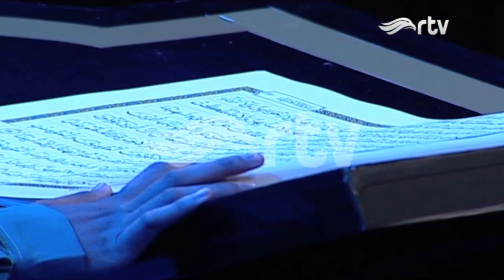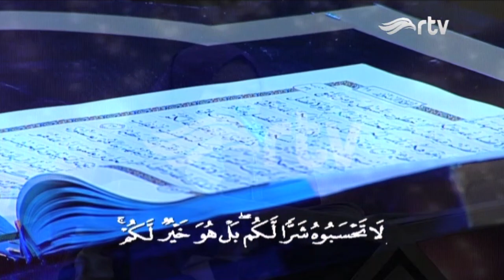Qori Indonesia RTV | Babak Semifinal | Eps 16 [FULL]